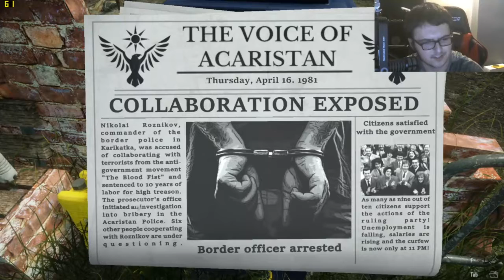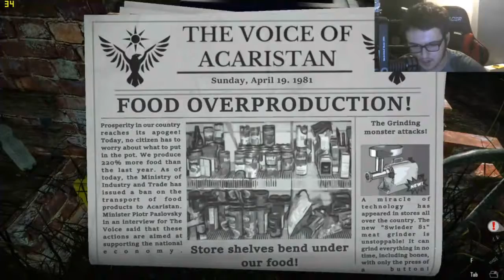Mateo Play's "Contraband Police" (Twitch Vod) Denying, and Arresting Everyone!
Get the Game Steam(PC): (Prologue is Free right now!)

Video Specs:
Microphone: Electro Voice Re320
Video Recorder: Streamlabs OBS
Editor: VSDC Video Editor
Video Resolution: 1280x720